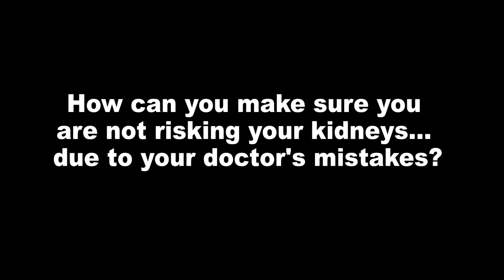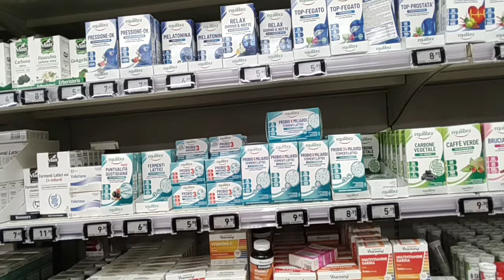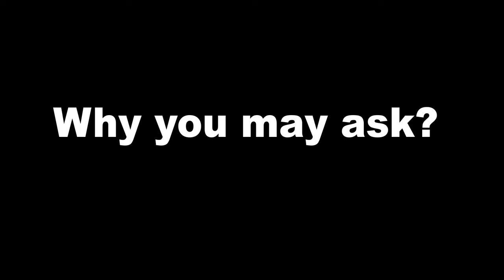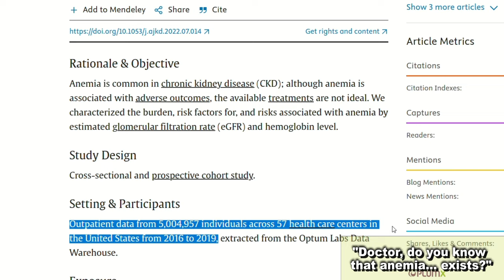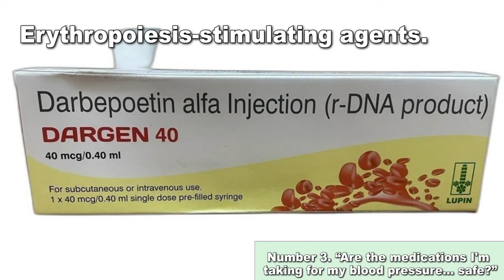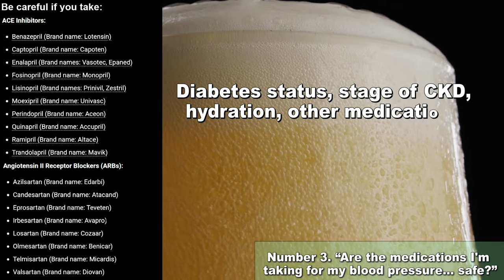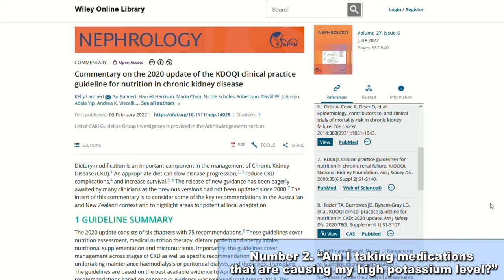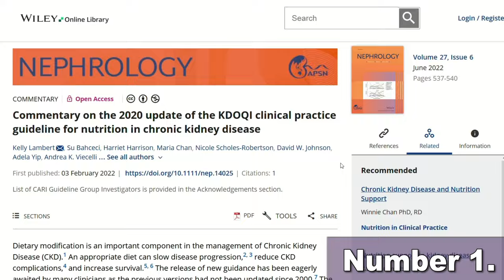You Doctor Is Wrong On Kidney Health: This Is What You MUST Know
TIMESTAMPS
Intro - 00:00
The 6 questions you must ask your doctor. - 00:12
Number 6. - 01:35
Number 5. - 03:30
Number 4. - 05:55
Number 3. - 09:40
Number 2. - 12:21
Number 1. - 14:17
End, thank you for watching! - 16:35